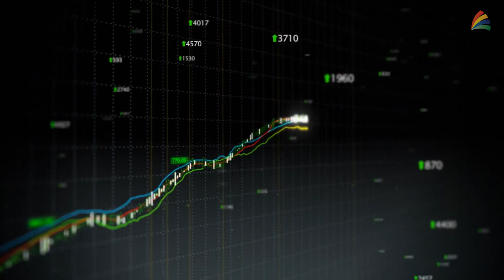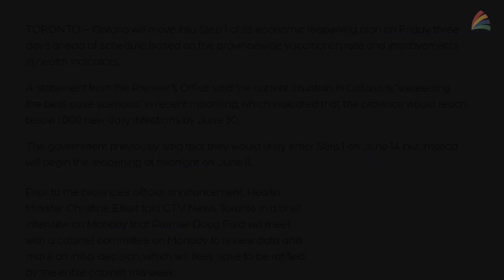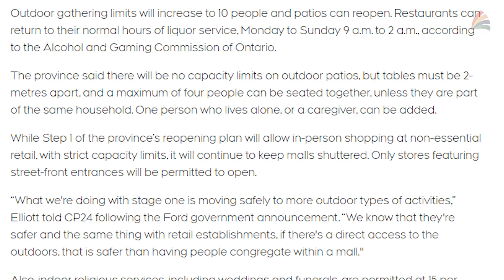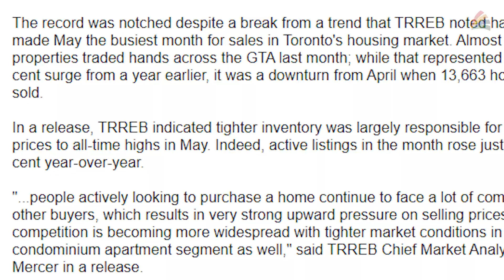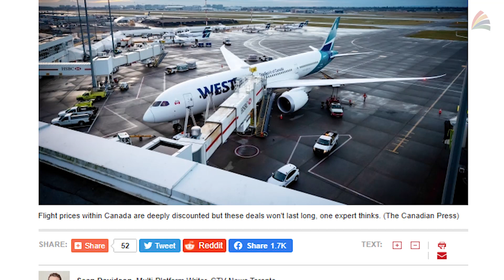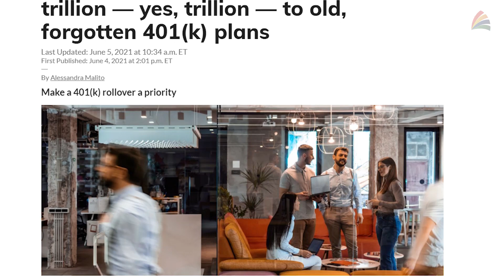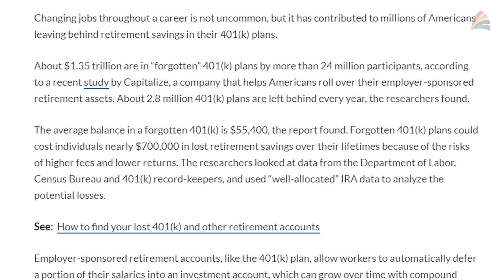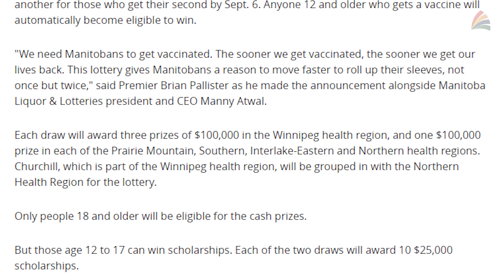Kinh Tế tài chánh: Chính quyền tỉnh bang Ontario bắt đầu cho mở cửa lại guồng máy kinh tế